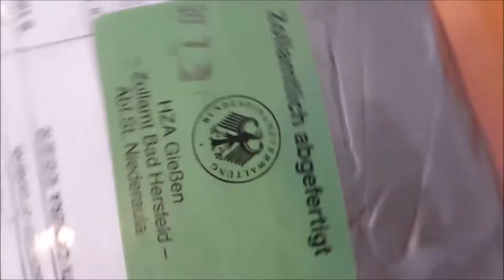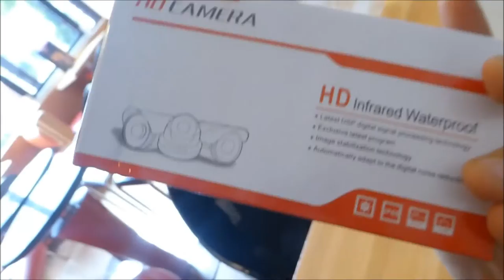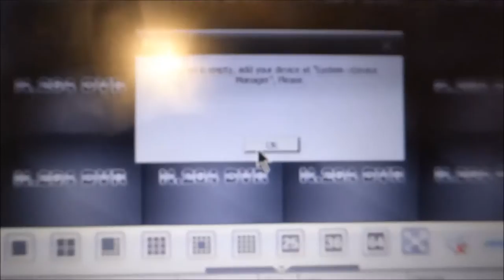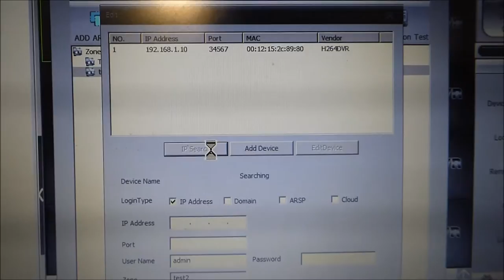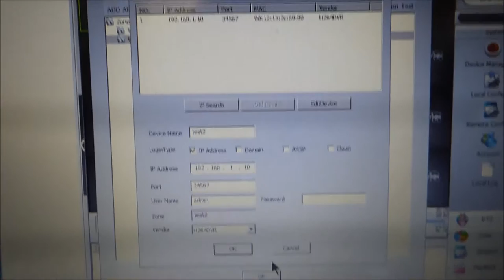Outdoor IP Wasserdichte Kamera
Unboxing
Outdoor IP Wasserdichte Kamera Infrarot